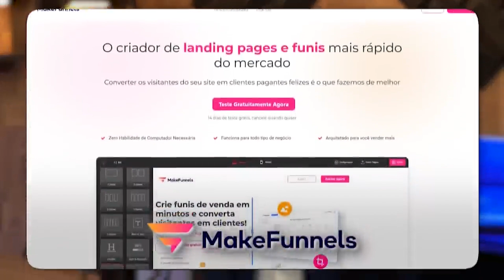DE PROFESSOR a EMPREENDEDOR: A Jornada de Transformação no MARKETING DIGITAL — FERNANDO BRASÃO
Neste corte da nossa live com Fernando Brasão, especialista em Funis de Venda, ele compartilha sua inspiradora jornada DE PROFESSOR a EMPREENDEDOR no MARKETING DIGITAL. Quer entender como ele conseguiu essa transformação e alcançou o sucesso? Assista agora e descubra os segredos por trás dessa mudança!

Gostou desse trecho? Ele foi tirado de uma live completa. Para ter acesso a ela agora mesmo, clique no link abaixo:

Quer ter acesso às lives semanais ao vivo com o Brasão e também ganhar presentes?